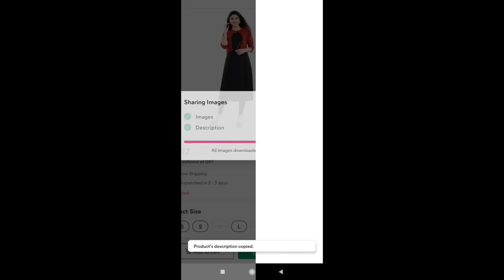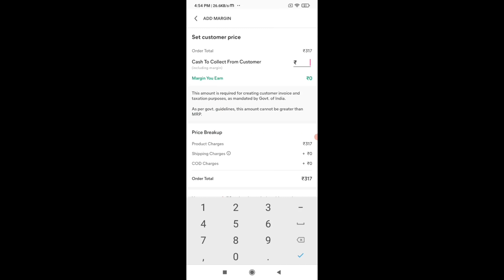HUGE MEESHO KURTI SET HAUL | EID SHOPPING | MEESHO AFFORDABLE KURTI SET meesho​ haul​ meeshohaul​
⭐️ Product codes 👇

❤️ Trendy Drishya Women Kurti set - 6631428

❤️ Charvi Alluring women kurta set - 12515426

❤️ solid Anarkali kurta with pants set - 8802278

❤️ Rani Green selfie kueta set - 22198552

❤️ Black Embroidered Rayon kurti set - 6098060

Copyright:- Please do not use any photos or content without first asking permission

Meesho​ Resell​ Reselling​ businesswoman​ businessgoals​